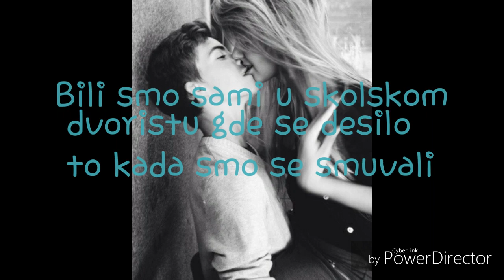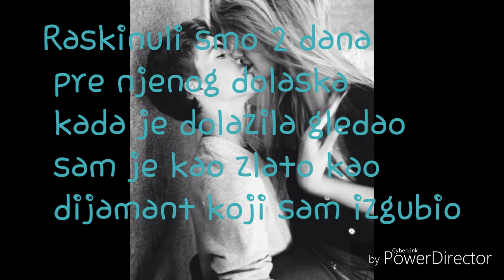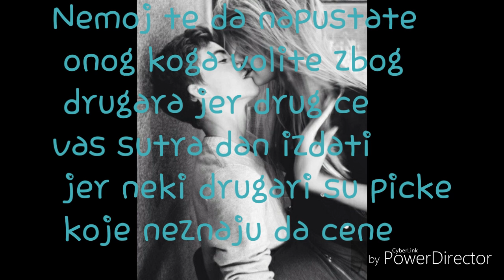Volim te vrati se posebno za tebe S ❤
Specijalno za moju bivsu ljubav nasa prica